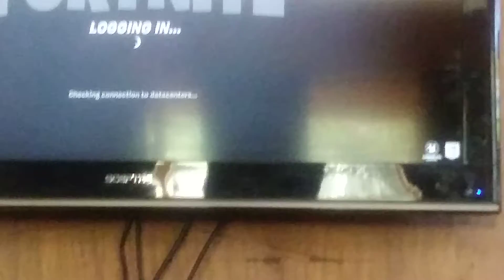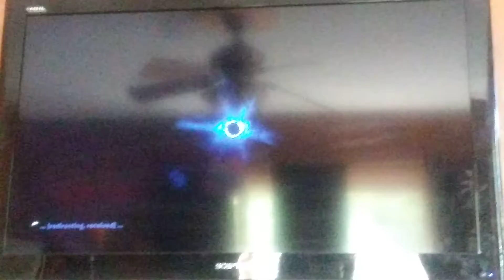My First Reaction to Fortnite: Chapter 2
Wow guys so epic smash like and subwowoeoeoeoeooe